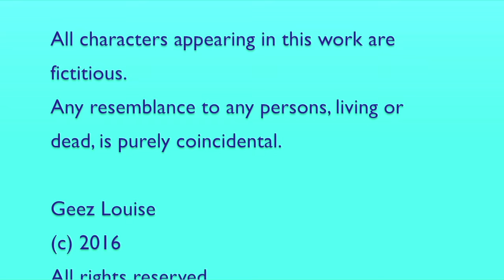Sock It To Me - GEEZ LOUISE - Ep 36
The gals encounter a few snafus when they face-off against CB at the biggest bowling tournament of the year!